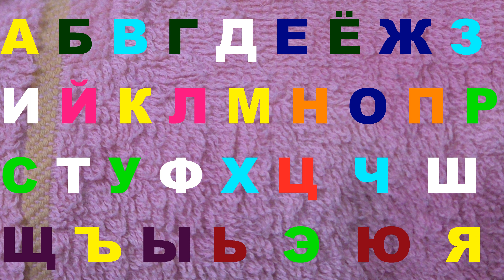Alphabet lore Nice melody 695